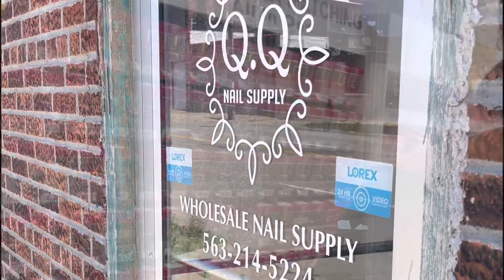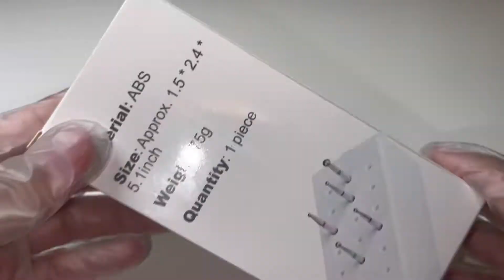Weekend vlog / AMUSEMENT PARK, nails + more🎢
Hey guys, welcome to my first vlog! Going to an amusement park, nail supply store, nails etc. I hope you guys enjoy!